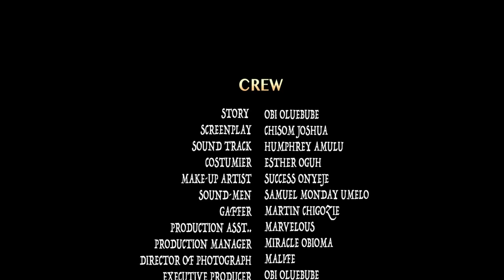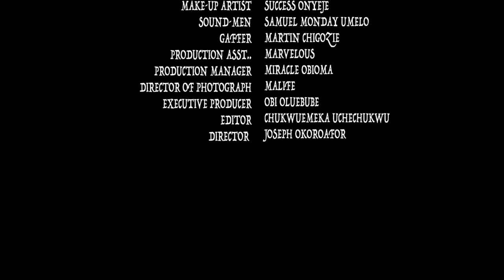Wounded soul_ new Nollywood movie, Ebube obi, Hannah Cyril ,Jennifer felicitas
Eunice  used the pains of her past life to fruastrate her daughter and led her into depression which led to her death because she feels her daughter is the reason for all her pains.

Watch and comment what you think about this story, because its a real life story